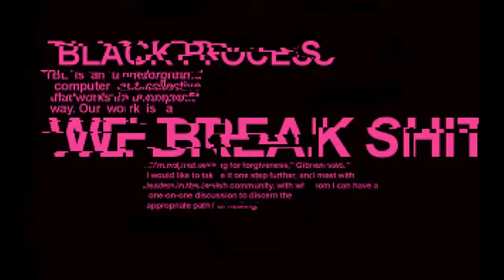The Black Lotus - Starstruck -= Amiga AGA 50fps =-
Starstruck by The Black Lotus
Amiga Demo for accelerated AGA machines

New upload with optimal scaling
1st @ Assembly 2006 (combined demo)
Code: Kalms, Erique, Rej & Rubberduck
GFX: Louie, Duff & Tudor